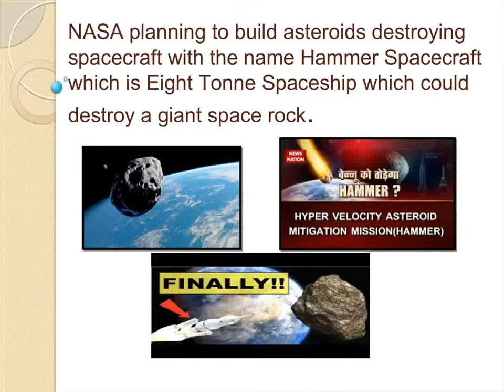Daily 1 min Current Affairs 19 March for UPSC, PCS, PCS(J), SSC , Bank PO